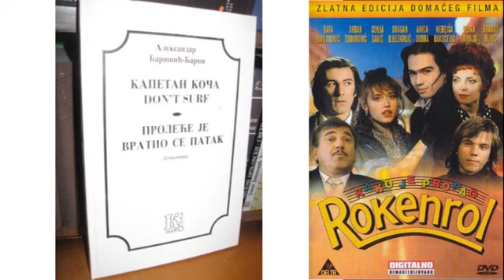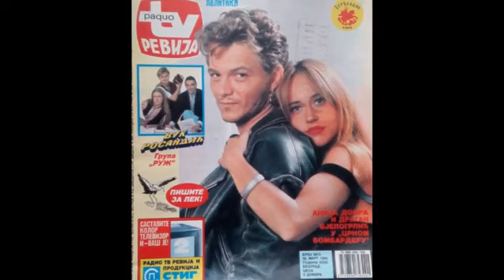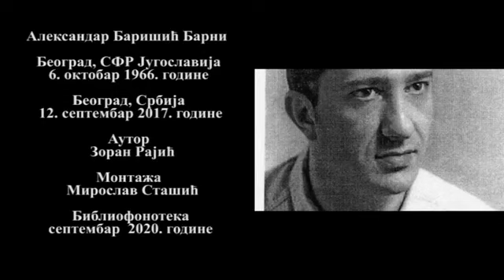Aleksandar Barišić Barni, intervju